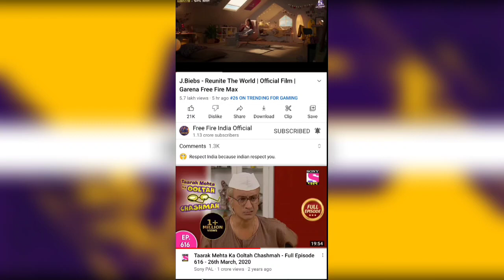J.Biebs- Reunite The World REDEEM CODE || Official Film Redeem Code | Free Fire Redeem Code 🔥